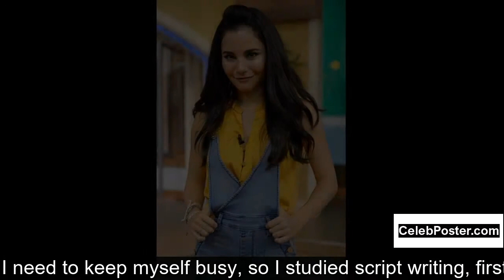Martha Higareda biography